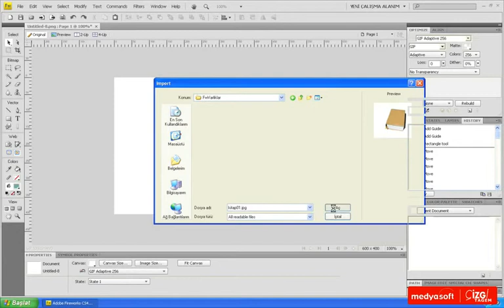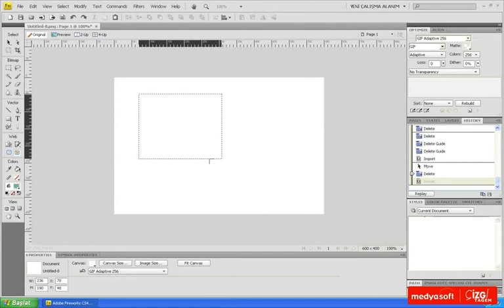Adobe Fireworks CS4 0205: Dosya İthal Etmek